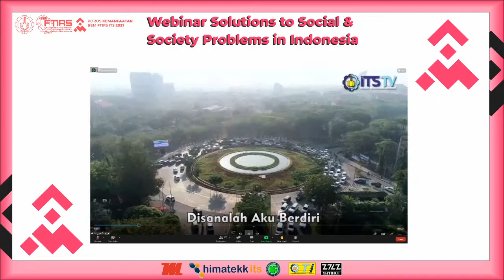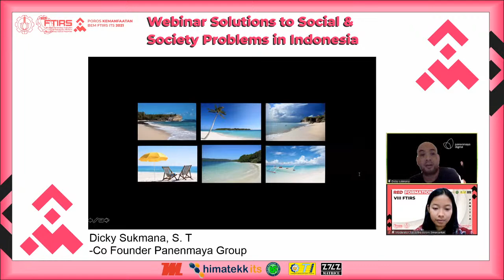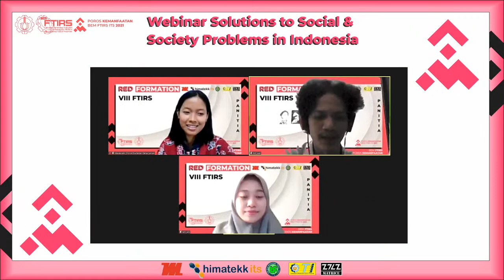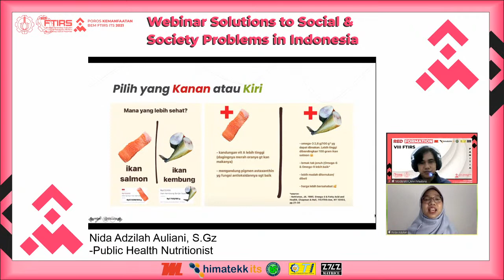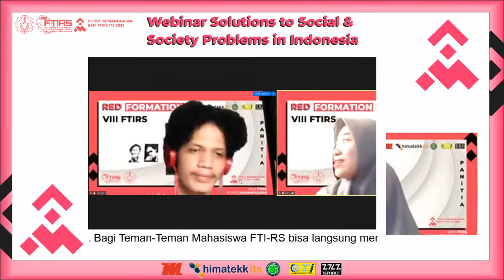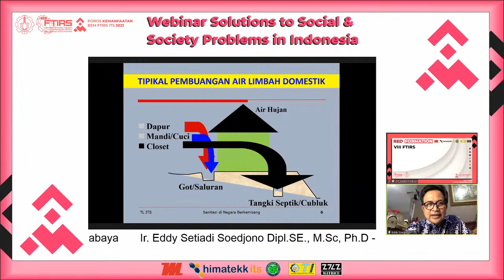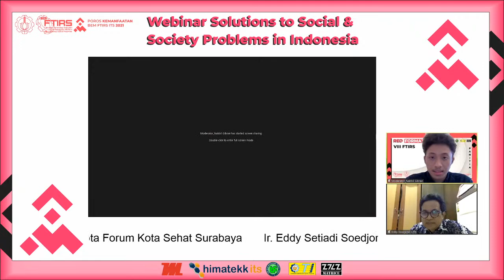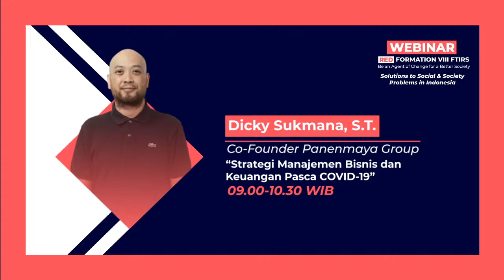Webinar Solutions to social & society problems in Indonesia - Redformation VIII FTIRS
[[ WEBINAR SOLUTIONS TO SOCIAL & SOCIETY PROBLEMS IN INDONESIA ]]
Salam sehat, salam bangkit, salam perubahan!

Apakah Anda atau lingkungan sekitar memiliki masalah seputar manajemen keuangan bisnis atau pengembangan usaha kreatif? Apakah Anda masih ragu dan belum begitu jelas mengenai pola hidup sehat dan produktif yang tepat semasa pandemi ini? Atau mungkin mengalami masalah lingkungan sekitar rumah yang belum bersih dan asri serta bingung bagaimana cara mengolah limbah rumah tangga yang ada?

Untuk memberikan alternatif solusi atas permasalahan tersebut, kami mahasiswa Fakultas Teknologi Industri dan Rekayasa Sistem (FT-IRS) kampus Institut Teknologi Sepuluh Nopember (ITS) Surabaya dengan tulus mempersembahkan

Dengan menghadirkan pembicara yang ahli di bidangnya untuk menyajikan solusi atas permasalahan-permasalahan yang telah dianalisis oleh mahasiswa FTIRS ITS angkatan 2020.

Pembicara 1: Dicky Sukmana, S. T
Co Founder Panenmaya Group
Topik: Strategi Manajemen Bisnis dan Keuangan Pasca COVID-19

Pembicara 2: Nida Adzilah Auliani, S.Gz
Public Health Nutritionist
Topik: Menjaga Perilaku Pola Hidup Sehat dan Produktif di Masa Pandemi

Pembicara 3: Ir. Eddy Setiadi Soedjono Dipl.SE., M.Sc, Ph.D
Dosen Teknik Lingkungan ITS Surabaya & Anggota Forum Kota Sehat Surabaya
Topik: Menciptakan Lingkungan Hidup yang Baik dan Bersih dalam Bermasyarakat

Narahubung:
Kenyo (id line: adafakenyoo)
Desti (id line: destiaraal)